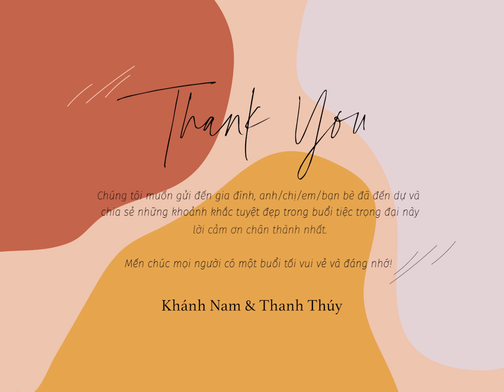KISSWE l VIDEO GRAPHIC ĐÓN KHÁCH I COLOR MATCHING - NAM & THÚY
From K.I.S.S TEAM with love 💕
❝KEEP.IT.SIMPLE.STYLE AND A SPECIAL.STORY❞
® K.I.S.S WEDDING & EVENT
22/28 Yên Thế, Phường 2, Tân Bình, Thành phố Hồ Chí Minh.